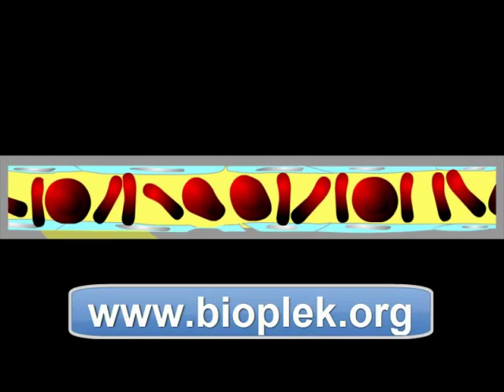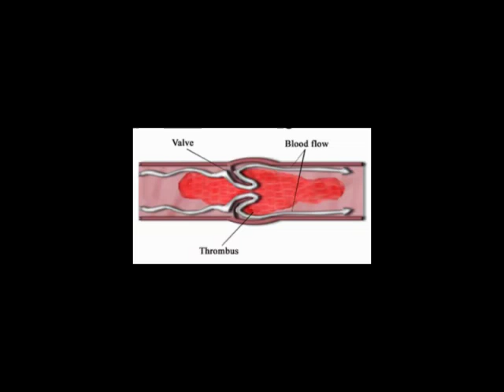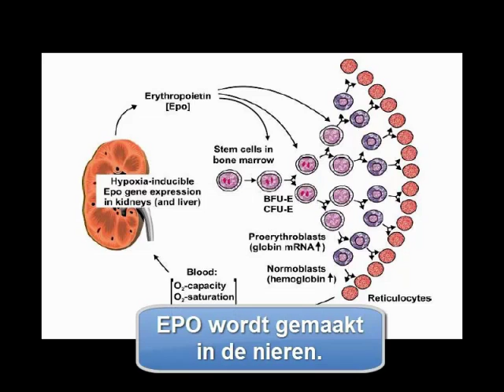Aanpassing aan hoogte (zuurstofarme lucht) en EPO gebruik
In dit lesfragment leg ik uit hoe ons lichaam zich aanpast aan het leven op grote hoogte waar minder zuurstof is. Ik ga in op 'hoogtestage' die veel sporters inbouwen in hun trainingsschema. Zo ook Job Kienhuis, die leven op grote hoogte nabootst door zich het grootste deel van de dag in een zuurstofarme tent op te sluiten. Als hij niet in de tent zit, traint hij. Maarten van der Weijden deed dit ook. Een half jaar leefde hij in zo'n tent. Hij won daarna het goud bij de Olympische spelen.
Ook EPO komt aan bod: hoe het als doping gebruikt wordt en hoe ons lichaam het ook zelf kan maken.